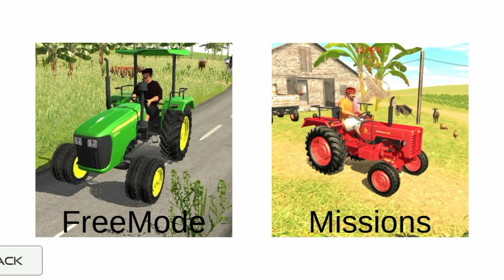Indian Tractor Simulator 3d | Indian Tractor Driving 3D: Indian Tractor Crazy Driving | Android Game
indian tractor Pro simulation New update - best tractor modified game - New tractor wala game 2023

Music